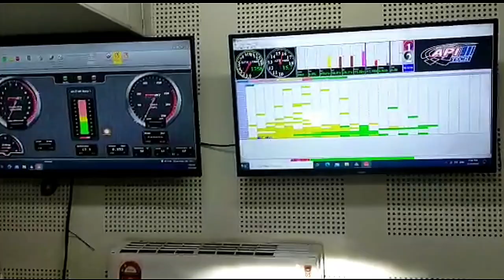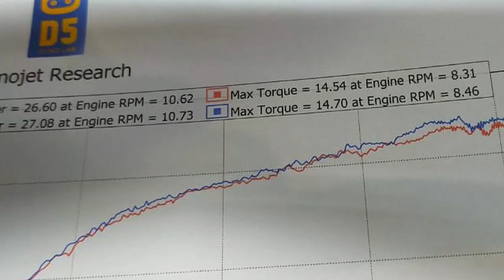Rs 150 Spec 63mm. D5 Dyno Lab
Untuk pertanyaan.